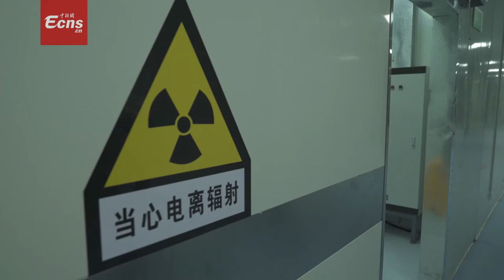Zhengzhou’s Xiaotangshan Hospital commences COVID-19 patient admittance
(ECNS) -- Qiboshan Hospital, the local version of Xiaotangshan Hospital in Zhenzhou, Henan Province, began to admit COVID-19 patients on Sunday.